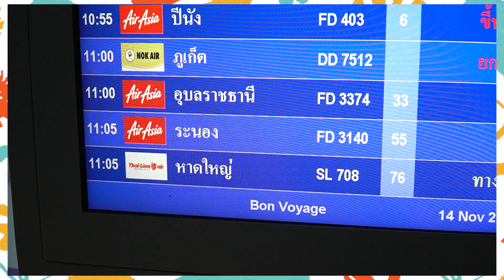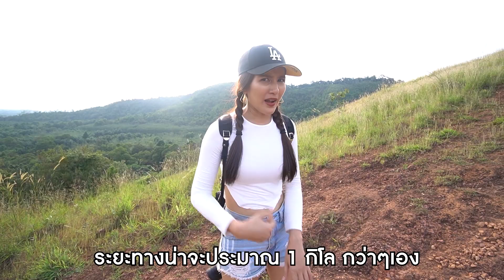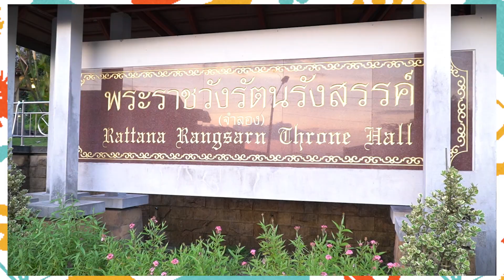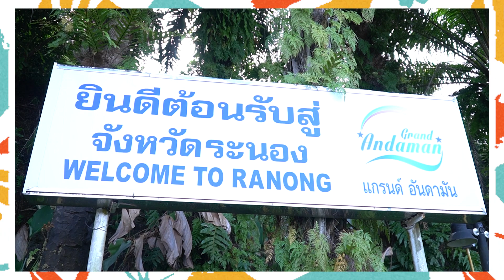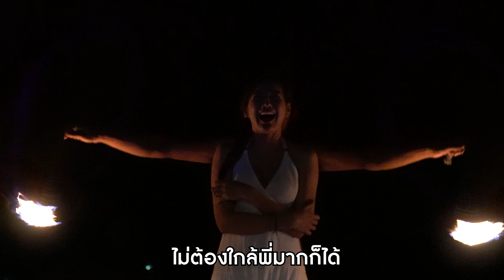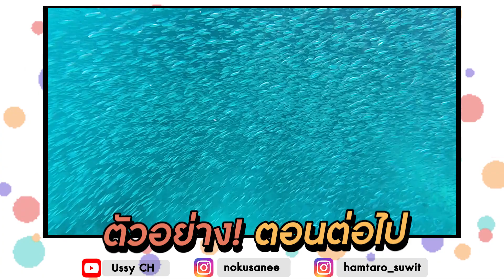the Camper EP11 ตะลุยเมืองระนอง ล่องเรือที่เกาะนาวโอพี [ Ussy CH ]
เป็นคลิปที่เราถ่ายไว้ตั้งแต่ช่วงก่อนโควิด ตอนนี้คือคิดถึงนาวโอพีมากอยากไปอีก แต่ช่วงนี้คงต้องเก็บตัวอยู่บ้าน ไปเที่ยวไหนไม่ได้ก็เปิดคลิปดูกันไปก่อนจ้ะ สถานการณ์ดีขึ้นเมื่อไหร่รีบจองตั๋วจองที่พักเลยค่ะ เพราะระนองเป็นเมืองที่น่ารักและมีเสน่ห์มากๆ ส่วนเกาะนาวโอพีของฝั่งพม่านั้นมันฟินนนนนน จนเราต้องกลับไปทุกปี คือดีงาม ชีวิตนี้คุณต้องไปโดนซักครั้ง. ทริปนี้ขอขอบคุณผู้สนับสนุนใจดี Air Asia และ Victoria Cliff Resort Nyaung Oo Phee มากๆค่ะ